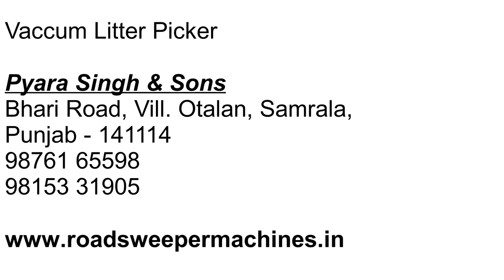Litter picker/ Vacuum Litter Picker / Vacuum Cleaner/ Industrial Litter picker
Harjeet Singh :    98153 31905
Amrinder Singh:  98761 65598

Here we introduce our new product called litter picker for collection of waste from parks, road sides and parking etc.

This is totally indigenous design. Having very light weight structure which makes it easy to move and handle. This is engine based engine.

Established in 1969, Pyara Singh & Sons is amongst the leading manufacturers, suppliers and exporters of Road Sweeping Machines, Sports Ground Equipments, Construction Equipments & Elecrtical Generator etc.